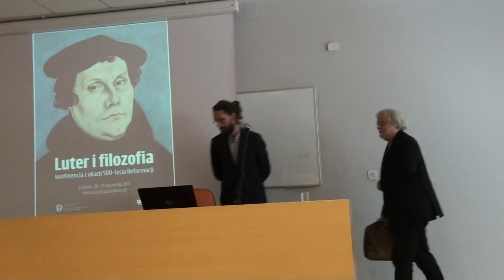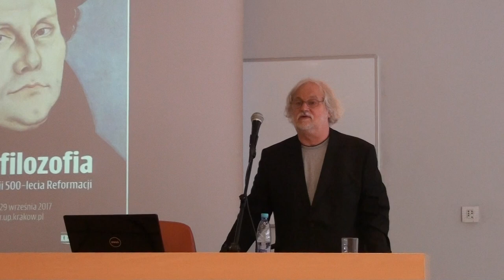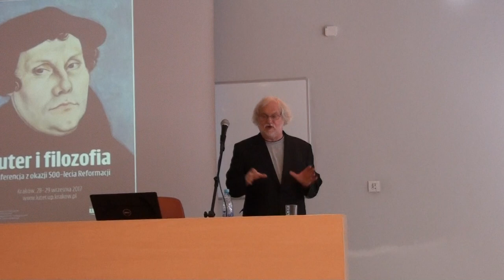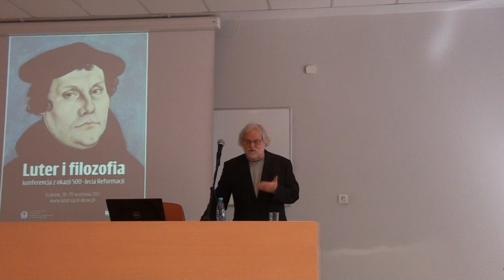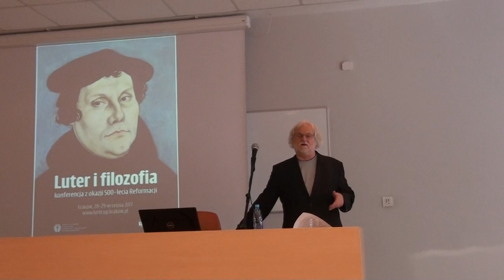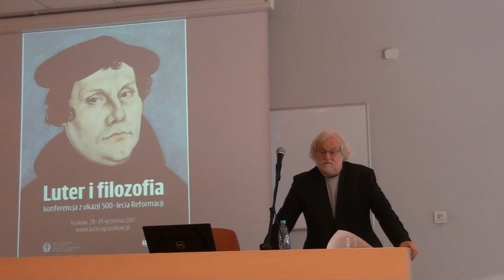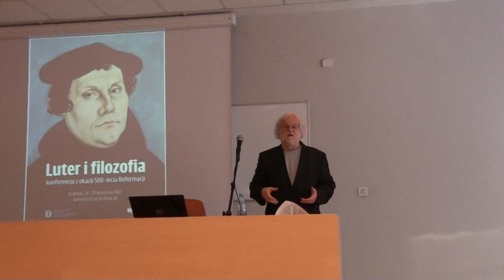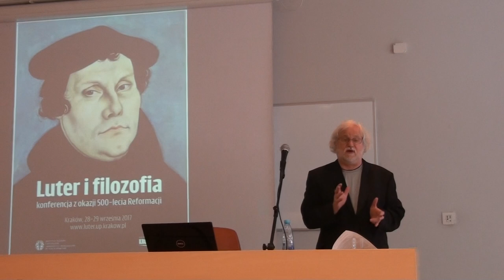Światosław Florian Nowicki, Stosunek Hegla do Lutra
Konferencja "Marcin Luter i filozofia".
28-29 września 2017, UP w Krakowie.